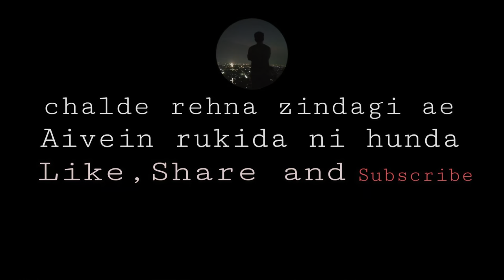Places To Visit in Jaipur | Best Tourist Attarction @gauravsunaj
Hi Viewers.

Muesum in Jaipur
  • Alber Hall Museum
  • City Palace

Palace in Jaipur
   • Jal Mahal
   • Hawa Mahal
   • City Palace

Hindu Temple in Jaipur,India
     • Birla mandir Jaipur
     • Moti Dungri Ganeshji Temple
     • Gan Ganeshji mandir Jaipur
     • Thikana Mandir shri Govind devji

• Nahargarh Fort
• Amer fort

• about Jaipur

Jaipur, also known as the pink city, is one of the most beautiful and culturally rich cities in India. It was founded by Maharaja Sawai Jai Singh II in November 1727 and also got its name from this brave Hindu ruler. Located in Northern India, Jaipur is the capital of Rajasthan and also the largest city in this state.

• Tourist Attractions in Jaipur

The main attraction of Jaipur is its archetypal architecture. The city was planned as per the Indian Vastu Shastra, a science that promotes well being and prosperity.

The directions of all the streets and markets in Jaipur are East to West and North to South. Jai Singh II made sure that the entire Jaipur city was planned as per the Hindu architectural theory.

The town is constructed in the form of eight-part Mandala which is called Pithapada.

The city encompasses various magnificent edifices that enhance its beauty.

Its forts and monuments such as Hawa Mahal, City Palace, Jal Mahal, Rambagh Palace, Nahargarh Fort, Jaigarh Fort and Amber Fort are famous world over.

The structures here are built with the rare pink-painted sandstone and it is thus known by the name Pink City.
While Jai Singh II worked hard on planning and developing the city, his successors continued to work towards its betterment.

The Mubarak Mahal in the Palace Complex, the Rajasthan School of Arts and the Vidhan Sabha were constructed during the British reign.

there are various famous temples and gardens in Jaipur that are worth a visit. These include the Govind Dev Ji Temple, Garh Ganesh Temple, Sri Sri Krishna Balram Temple, Moti Dungri Ganesh Mandir, Sisodia Ranj Garden and Palace, Central Park and Kanak Ghati.

There are various places to shop around as well. These include the Johri Bazaar, Baapu Bazaar, Chaandpol Bazaar, Kishanpol Bazaar and Tripolia Bazaar.